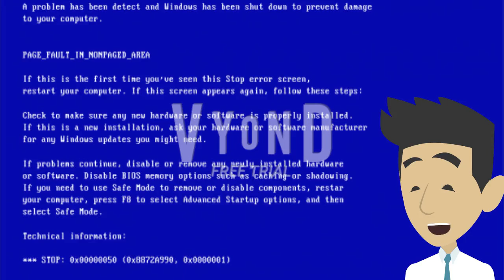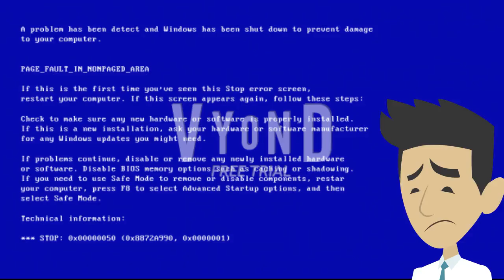Roblox Ads Error GA 53 (Ft. Jack Paul, Again!)